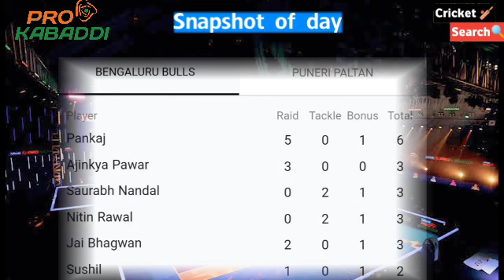PKL 2024 Live | Puneri Paltan Bengaluru Bulls Pro Kabaddi League Full Match Highlight Video 2024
Bengaluru Bulls vs Puneri Paltan, Pro Kabaddi League 2024
bengaluru bulls vs puneri Paltan pkl 2024 highlight video
bangaluru bulls vs puneri Paltan pro kabbadi 2024
pro kabbadi league
pkl 2024 live today
pro kabbadi
bangaluru bulls vs puneri Paltan highlight